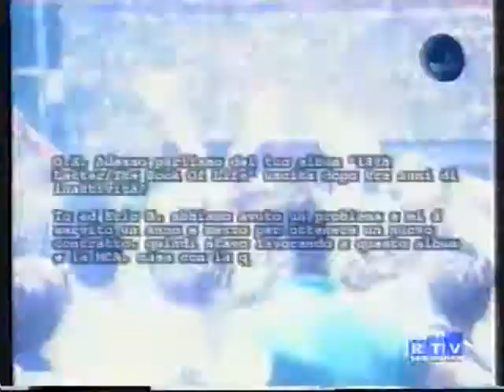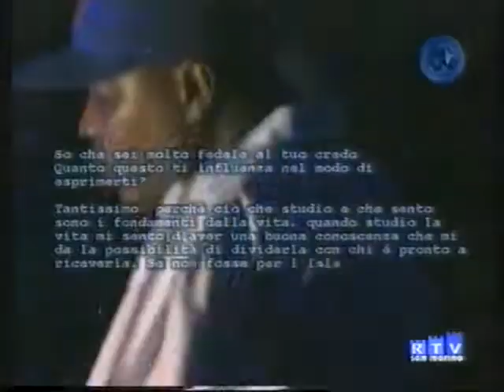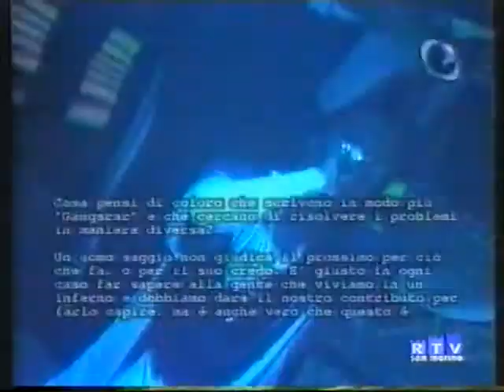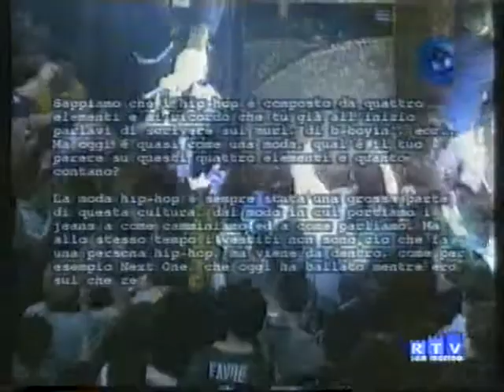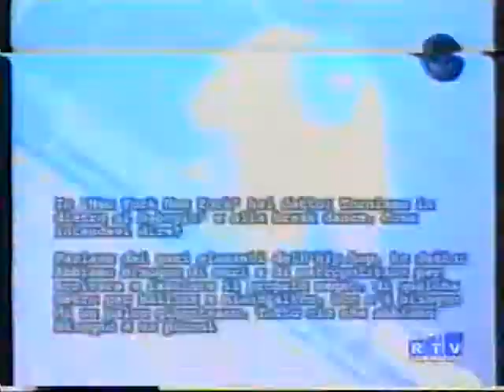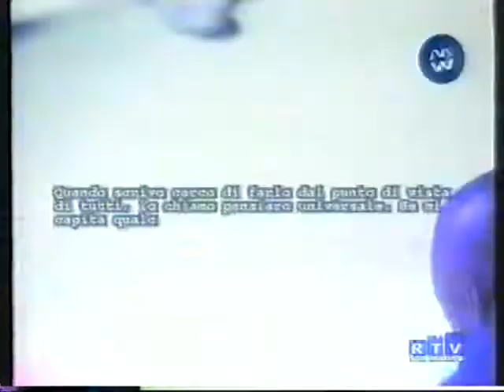RAKIM A RIMINI 1998 INTERVISTA E SERVIZIO DI MASTER FREEZ X BOOGIEDOWN E MATCH MUSIC CON NEXT ONE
RAKIM A RIMINI DISCOTECA GEO 1998 INTERVISTA E SERVIZIO DI MASTER FREEZ X BOOGIEDOWN E MATCH MUSIC CON NEXT ONE SPECIAL GUEST